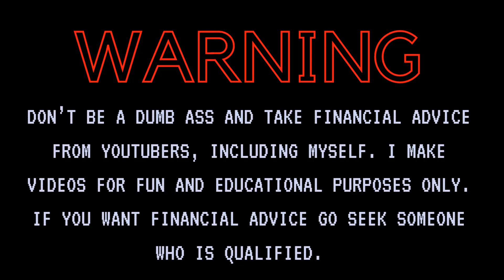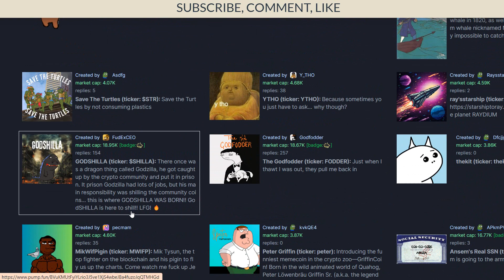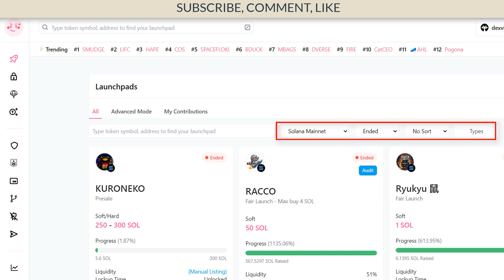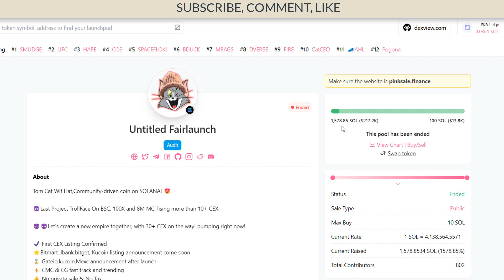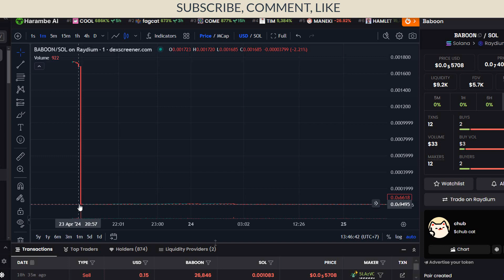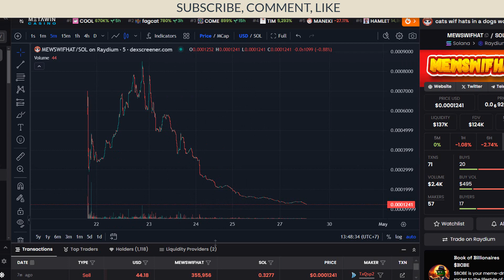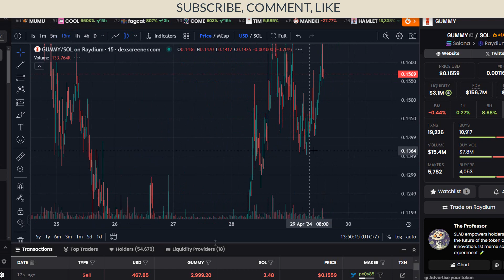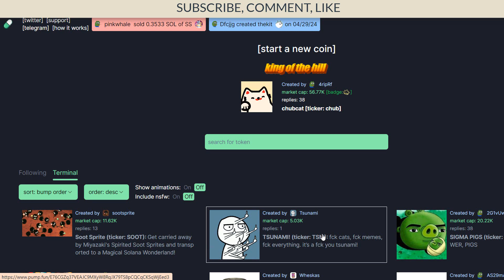Why You Should Avoid Using PINKSALE at All Costs!! How did it get so Bad??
This video is about   PINKSALE and why it's got so bad, you would probably avoid using this platform because 99.99% of sales just dump withing the first day. I explain why in this video.

●▬▬▬▬▬▬▬▬▬▬Supporters▬▬▬▬▬▬▬▬▬●